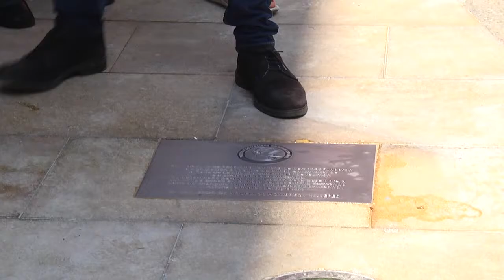132 Aniversario de la primera Agrupación Socialista de Bilbao